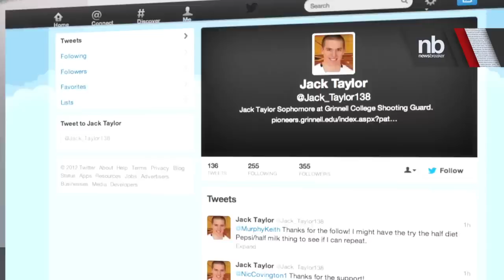WOW: Hoops Player Scores 138 Points In Game | NewsBreaker | Ora TV